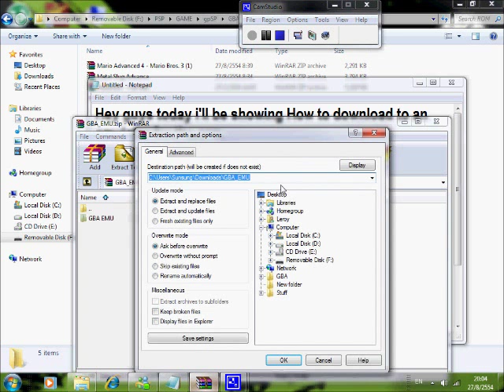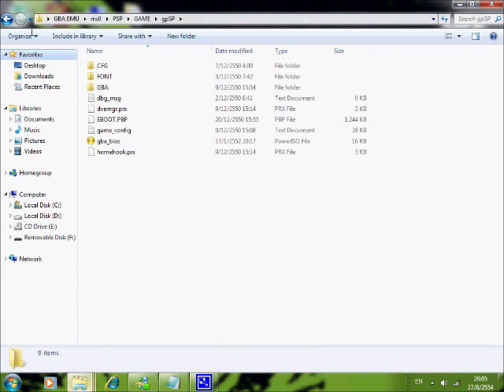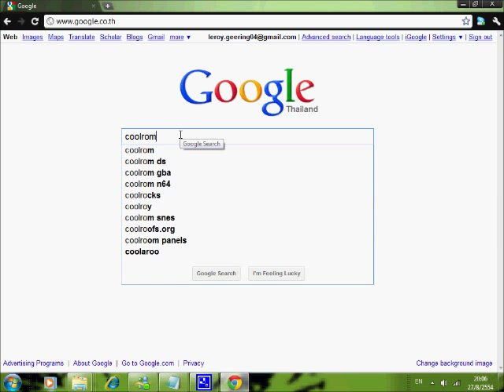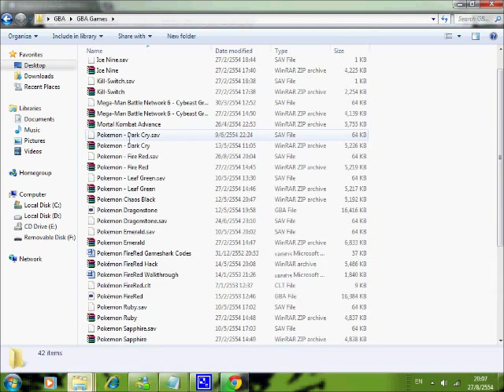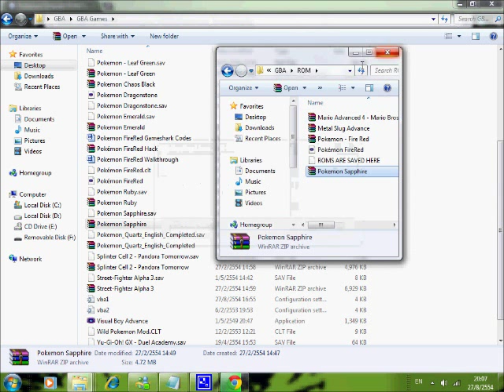How to download Gba games on your psp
Note: this only works on CFW